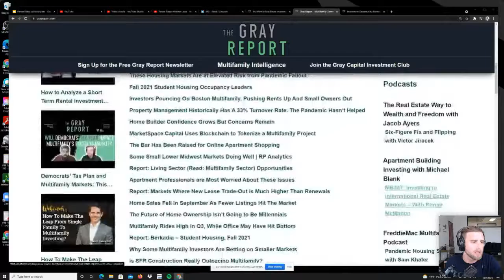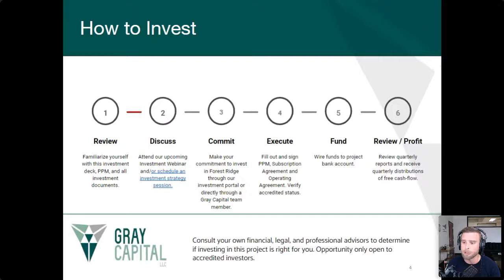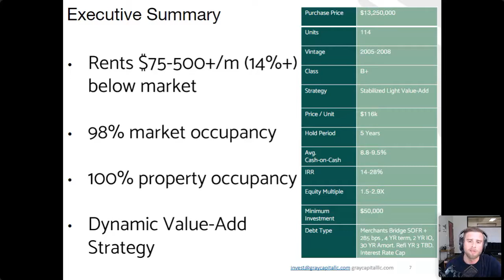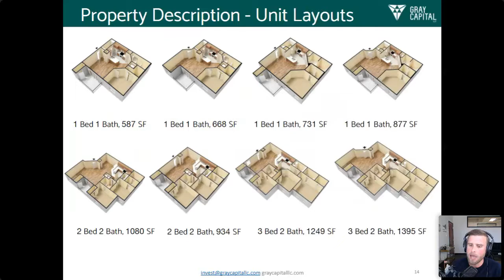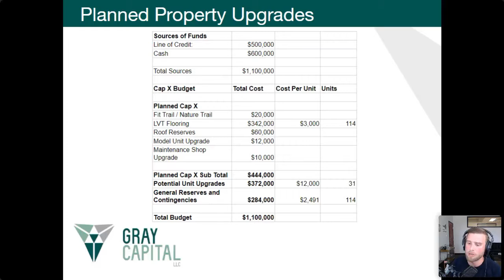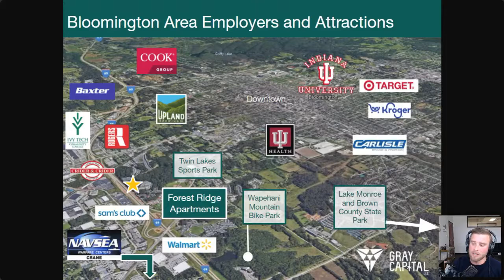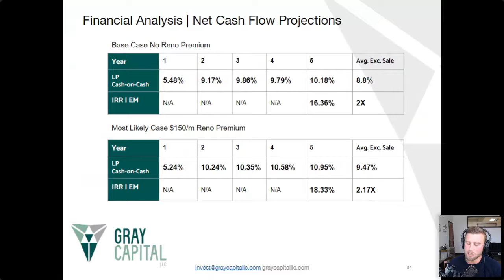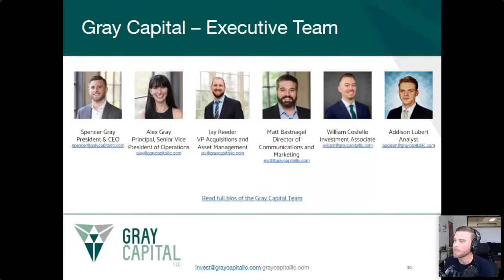Gray Capital Deal Webinar: Forest Ridge (Bloomington, IN)